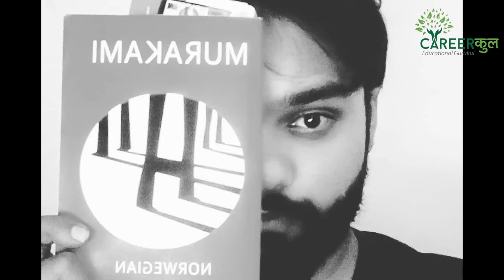UNIVERSITY/COLLEGE SELECTION- How to select a College - Factors to look for - Interview with Karan